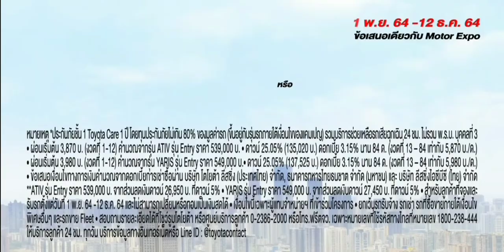โฆษณาไทย 2564 - 195 HD